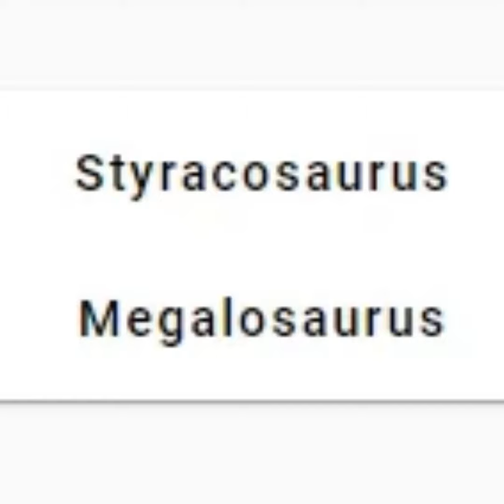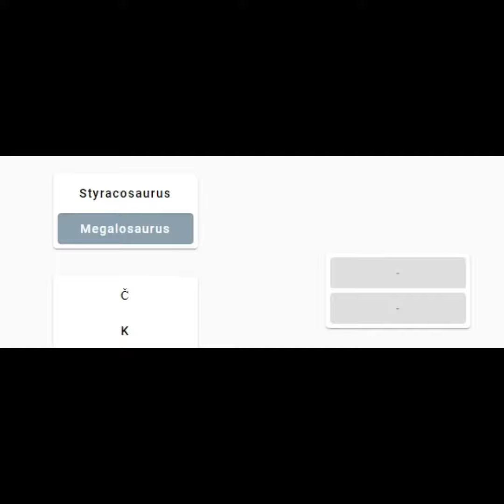Dinosaur Warriors (Megalosaurus VS Styacosaurus) S1 Fight-3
another battle!!!